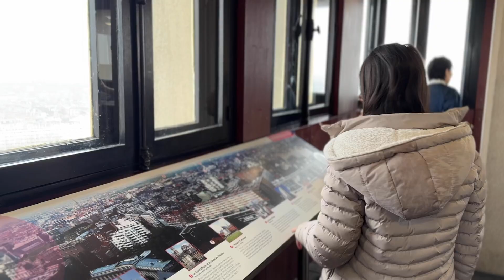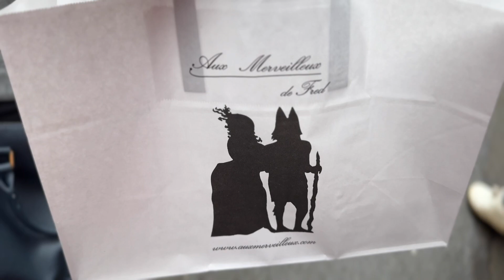10 choses à faire lors d'un weekend à Lille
Nous avons passé le weekend de Pâques 2024 à Lille. Je partage avec vous 10 choses à faire